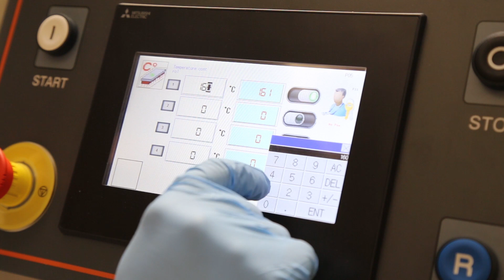Foodpack Speedy VG Mozzarella Cheese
Foodpack  Speedy VG – Ilpra – Mozzarella